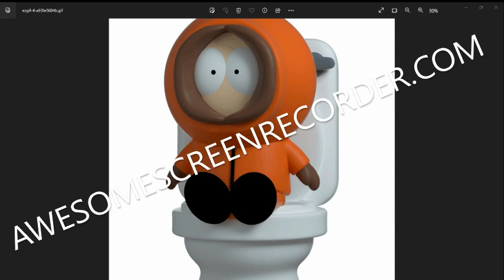kenny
THANKS FOR HELPING COLON : AWESOMESCREENRECORDER.COM